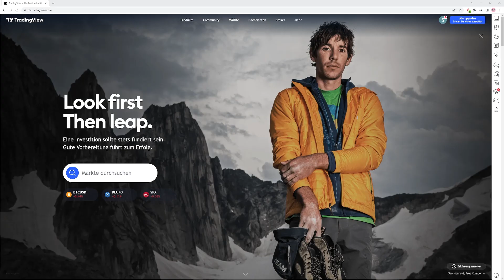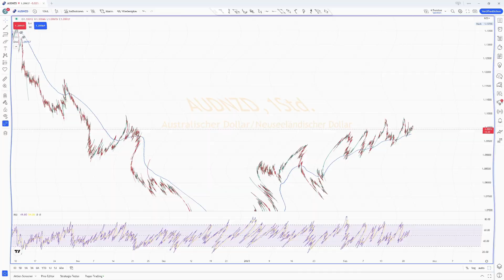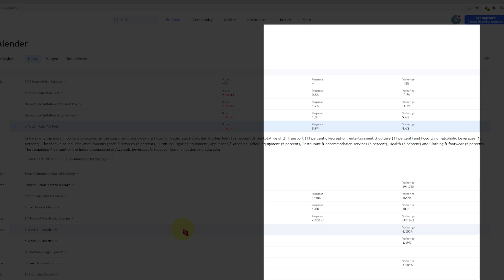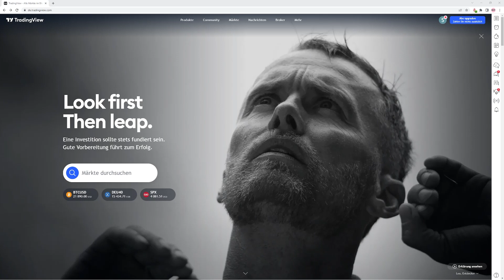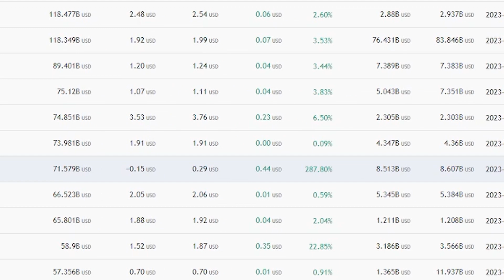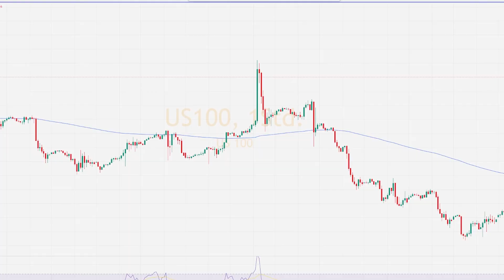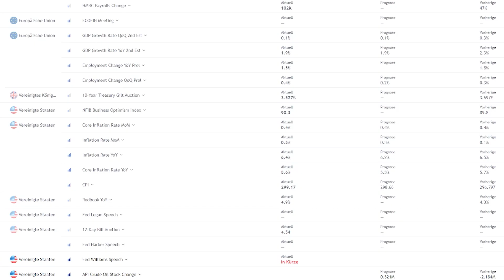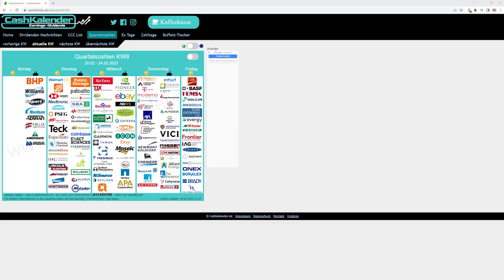Der große Tradingview Earnings und Wirtschaftsdaten Guide! (Deutsch)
Dein Tradingtag MUSS mit einem Blick auf den Wirtschaftskalender starten! Die anstehenden Earnings und Wirtschaftsdaten zu kennen ist essenziell!
Ich zeig dir heute auf Tradingview wie du den Wirtschaftskalender einstellen kannst. Natürlich sprechen wir auch noch über die wichtigsten Wirtschaftsdaten und über Quartalszahlen.
Nach diesem Video wirst du nicht mehr so schnell am falschen Fuß erwischt!
👉Fed (FOMC) Kalender + Minutes Veröffentlichung👈
👉Übersicht Quartalszahlen von Aktiengesellschaften👈
👉Wirtschaftskalender Finanzen.net👈
👉Wirtschaftskalender (Handyapp benutze ich)👈
Solltest du vor haben ein Tradingview Abo abzuschließen, würde ich mich freuen